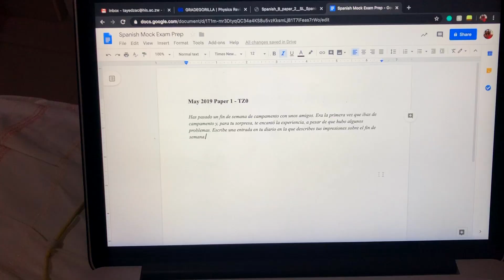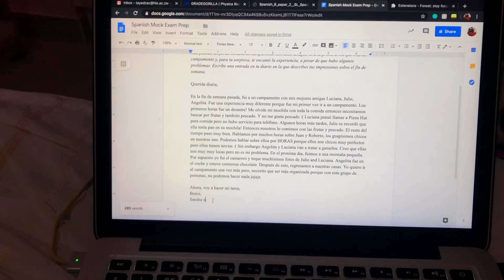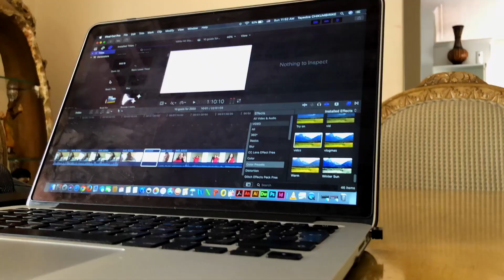so it's time for ib mock exams